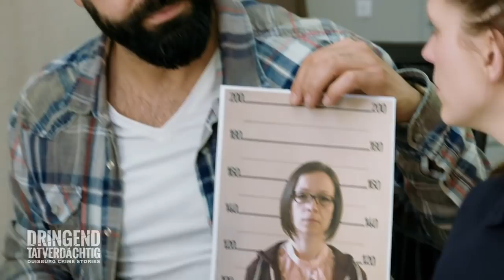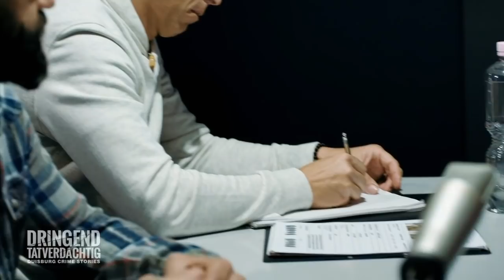Junge Mörderin: Opfer mit krimineller Vergangenheit | TEIL 2/3 | Dringend Tatverdächtig | SAT.1 TV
Die Geschichte einer jungen Mörderin. Dabei kommt raus, dass das Opfer selbst eine kriminelle Vergangenheit hatte. Ein erster Hinweis für Bora Aksu und Kai Uwe Kadagies?

Ab jetzt immer um 18:00 Uhr ein Fall von Dringend Tatverdächtig!

Ein Verbrechen, mehrere Tatverdächtige: Die professionellen Ermittler der "Ruhrpottwache" verhören Personen, die in das Geschehen einer schweren Straftat verwickelt sind.